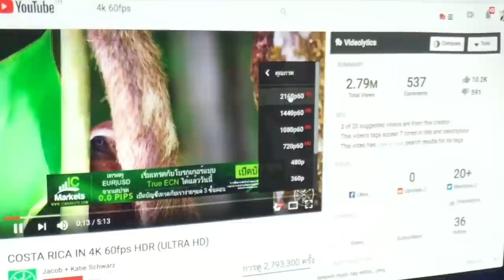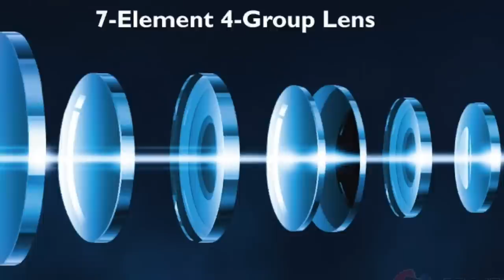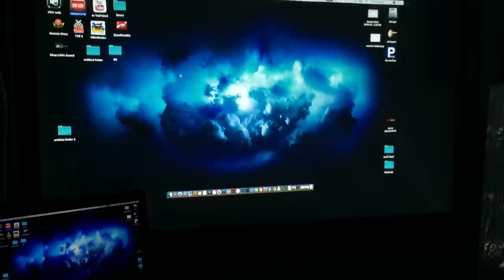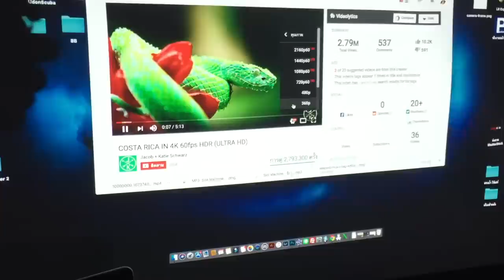โปรเจคเตอร์ BenQ TK-800 คุ้มสุดในปี 2018 : รีวิวทดสอบใช้งาน by T3B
รู้ก่อนซื้อใครกำลังหา Projector ดีๆ ซักตัวราคาเบาๆ แนะนำให้ดู VDO นี้เลยครับ คุ้มค่าเกินราคาจริงๆกับ BENQ TK 800